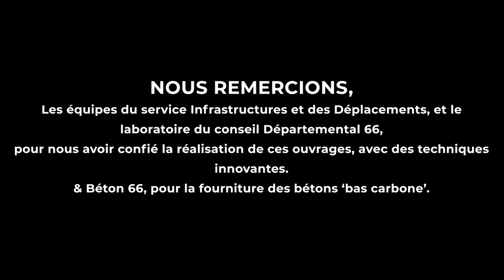Création d’aménagements cyclables à Villelongue-dels-Monts pour assurer la continuité de l’EuroVelo8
L’agence Eurovia de Perpignan a été mandatée par le Conseil Départemental des Pyrénées Orientales afin de créer des aménagements cyclables à Villelongue-dels-Monts (66) visant à assurer la continuité cyclable de l’EuroVelo8.
Copyright : PoleProd